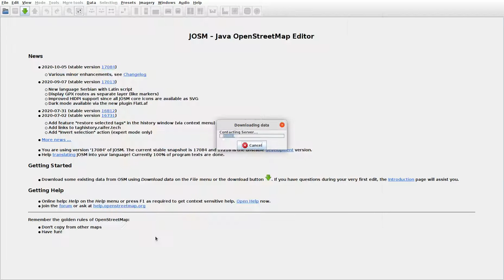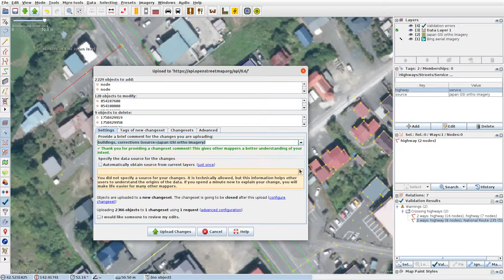JOSMrec0527 2020 10 17